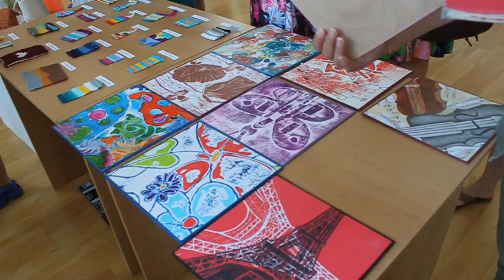Vernisáž výstavy výtvarného odboru 2019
Slávnostné zahájenie výstavy prác žiakov výtvarného odboru v školskom roku 2018/2019.